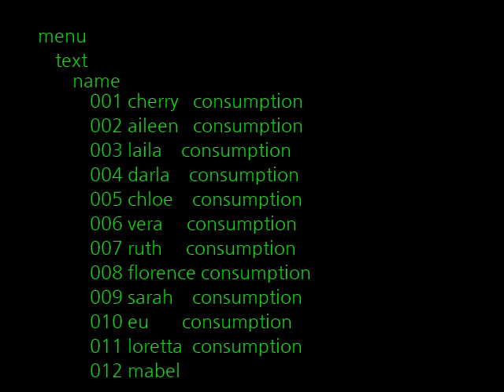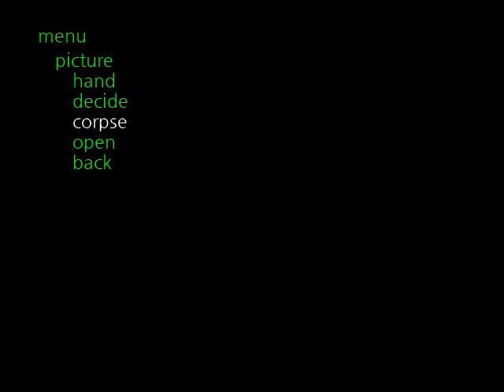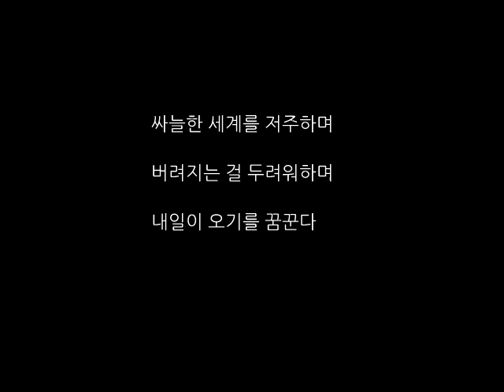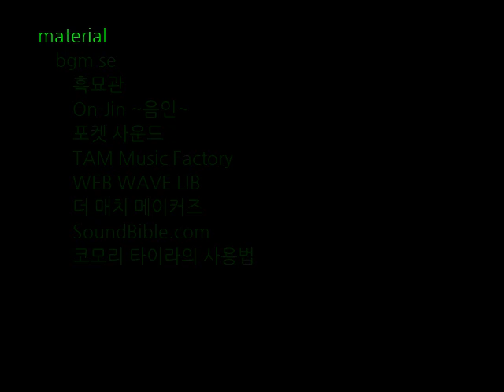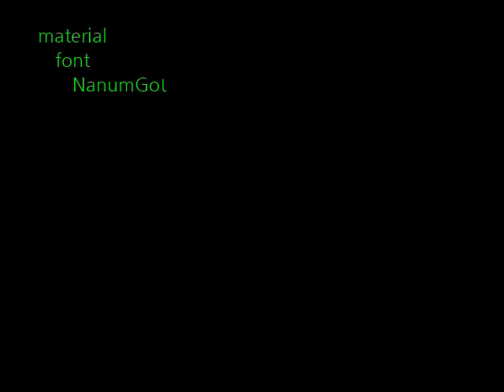더빙걸 공포호러게임 맹애완구[盲愛玩具]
AfreecaTV BJダビングガールの盲愛玩具実況プレイです
AfreecaTV BJ 더빙걸의 맹애완구 실황플레이입니다.